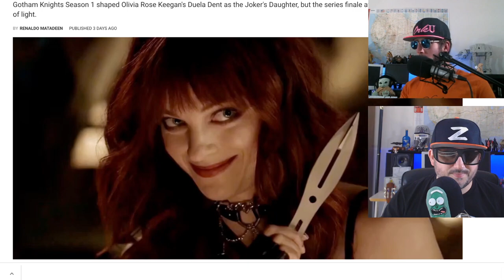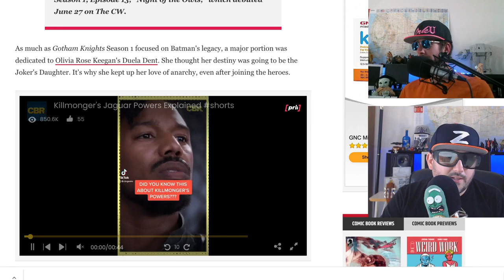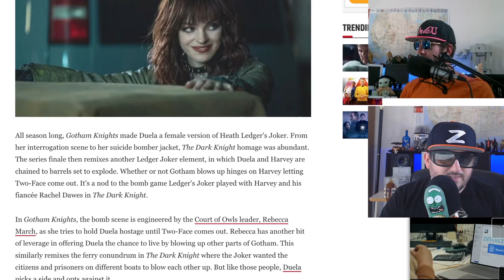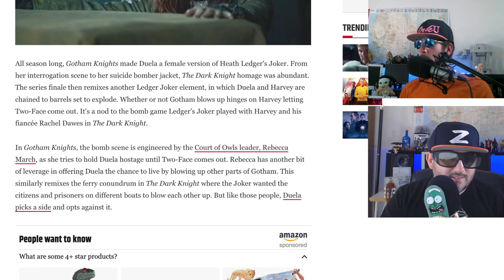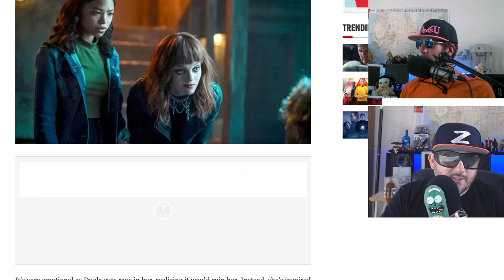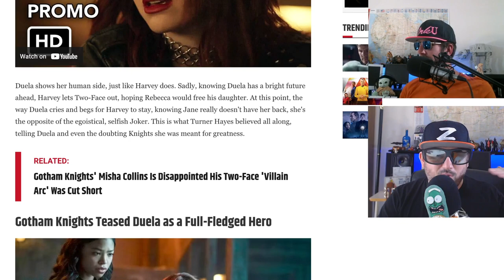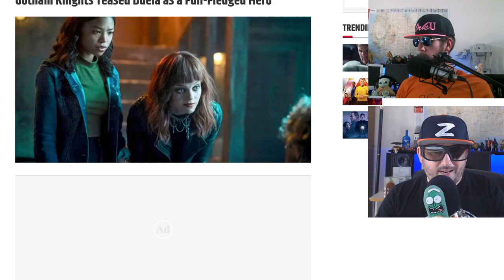Save Gotham Knights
Bruce Wayne is murdered and his adopted son forges an alliance with the children of Batman's enemies. As the city becomes more dangerous, these mismatched fugitives will become its next generation of saviors, known as the Gotham Knights.

Creators
Natalie Abrams Chad Fiveash James Patrick Stoteraux
Stars
Oscar Morgan Olivia Rose Keegan Navia Ziraili Robinson